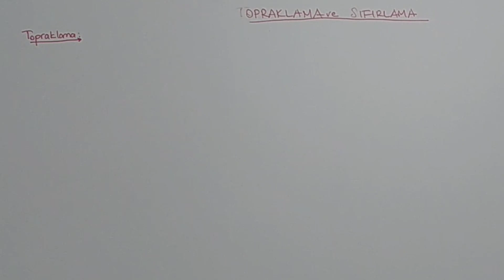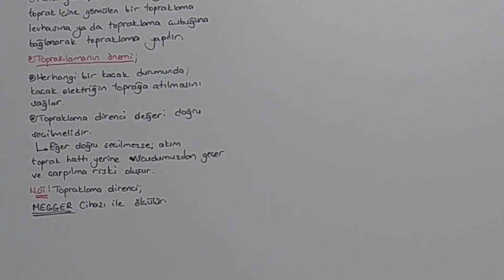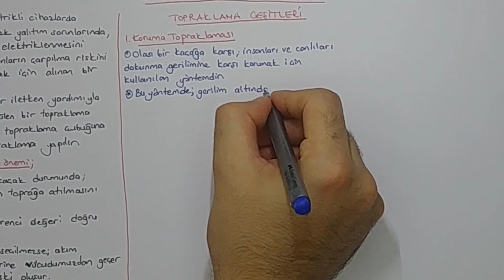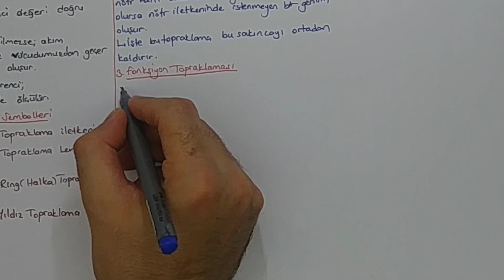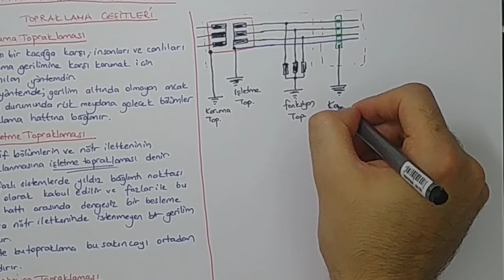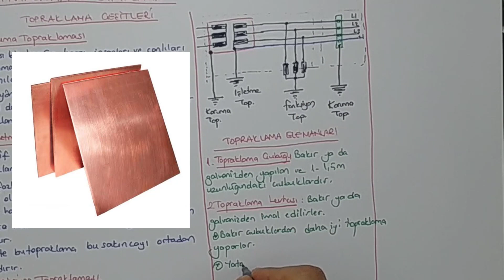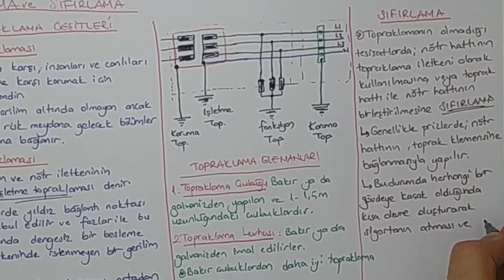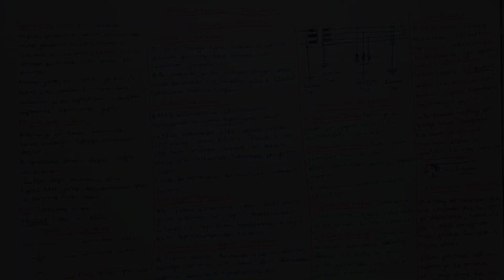ELEKTRİK ELEKTRONİK VE ÖLÇME / Topraklama ve Sıfırlama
ELEKTRİK ELEKTRONİK VE ÖLÇME

Topraklama ve Sıfırlama

Elektrik Derslerini takip ettiğiniz için teşekkürler.